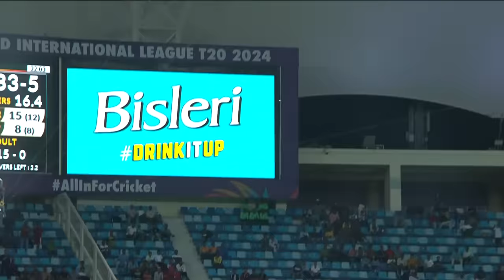ILT20 S2 - Final | हिंदी - HIGHLIGHTS | Nicholas Pooran और Sam Billings | MIE vs DC - T20 | 17th Feb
Cricket Match No. 34 - Final HIGHLIGHTS: MI Emirates V/S Dubai Capitals

MI Emirates:
From the Wankhede Stadium and the hustle of Mumbai city, to our second home at the Zayed Cricket Stadium in Abu Dhabi, the Mumbai Indians OneFamily is getting bigger and is expanding its cricketing footprint into the UAE. Owned by Reliance Industries Ltd., MI Emirates is the first major overseas expansion of IPL’s most-successful team, both on and off the field, in the global franchise-based cricket leagues. The passion remains the same. The spirit remains the same. The essence remains the same. We are MI Emirates.

MI Emirates Cricket Team International League T20 (ILT20 S2) 2024 Squad, Cricket Players list.

Cricket Team: Nicolas Pooran (C)Andre Fletcher (WK), Kusal Perera (WK), Dwayne Bravo,Corey Anderson, Jordan Thompson, Nosthush Kenjige, Muhammad Waseem, Ambati Rayudu, Daniel Mousley, Will Smeed, Akeal Hosein, Fazalhaq Farooqui, Mckenny Clarke, Odean Smith, Trent Boult, VijayaKanth Viyaskanth, Waqar Salamkheil, Zahoor Khan, Robin Singh (HC)

Dubai Capitals:
Dubai Capitals is a GMR owned franchise cricket team representing the city of Dubai that will play in the newly launched T20 cricket league in the UAE - DP World International League T20 (DP World ILT20). The team consists of popular International personalities like David Warner, Joe Root, Mark Wood, Rahmanullah Gurbaz and many more. Dubai Capitals aims to promote sports amongst youth, connect with the community at large and build a supporting ecosystem. Dubai Capitals is part of the CapitalsUniverse which consists of Delhi Capitals (IPL), India Capitals (Legends League Cricket) and Pretoria Capitals (SAT20).

Dubai Capitals Cricket team International League T20 (ILT20 S2) 2024 Squad, Cricket Players list.

Cricket Team: David Warner (C), Sam Billings (WK), Sadeera Samarawickrama (WK), Rahmanullah Gurbaz (WK), Raja Akifullah Khan, Nuwan Thushara, Mark Wood, Dushmantha Chameera, Andrew Tye, Max Holden, Joe Root, Rovman Powell, Sikandar Raza, Roelof Van Der Merwe, Rahul Chopra, Mohammad Mohsin, Dasun Shanaka

Tune in at 8 PM for live action on @andpicturesin and @Zee5